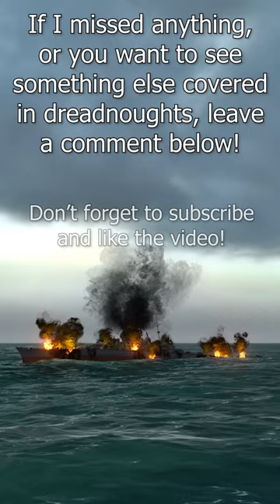HEAVY CRUISER in Ultimate Admiral Dreadnoughts!